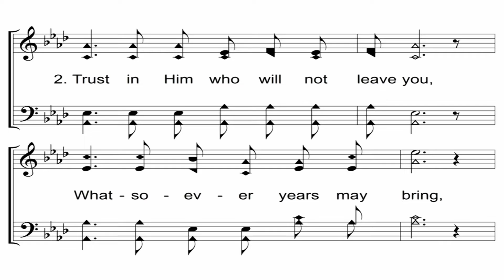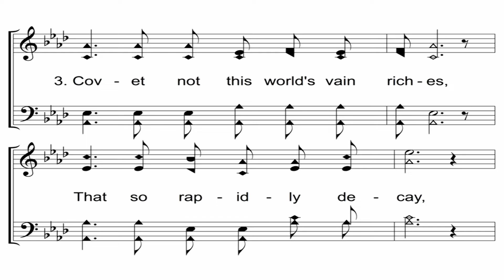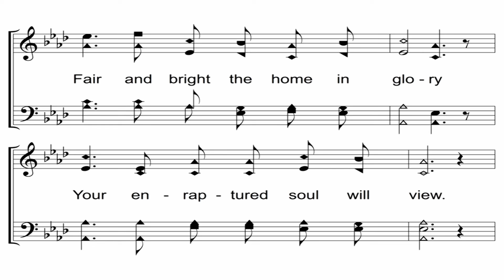Hold To God's Unchanging Hand - A Cappella Hymn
Lyrics - Jennie Wilson (1904)

Would you like to request hymns for this channel?  Feel free to do that in the comment sections of these videos.  Here's the guidelines for that:
1.)  Limit 2 per person (feel free to request 2 more when yours are posted)
2.)  Only public domain hymns (Pre-1923)
3.)  Include author/composer and date of composition
4.)  Be patient.  This is one of many hobbies of mine and not a full time job.  It may take a few weeks to a couple years to get yours done.

Keep in mind that the main purpose of these videos is to help folks learn harmony parts to hymns and not to sound perfect.  These recordings will sound a touch raw for a few reasons; I am not a trained singer, I am using very simple recording hardware, my recording 'studio' is a couple of spare mattresses set on end to eliminate unwanted sound reverberations.

My recording process:
-Record each part on a Rode NT1-A to a Zoom H4 recorder